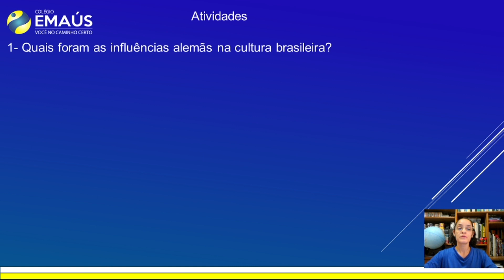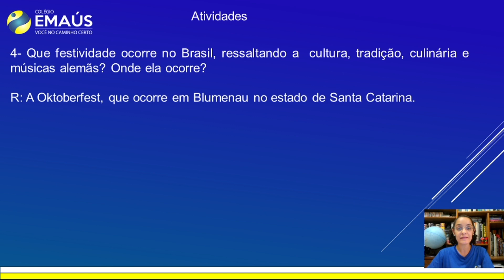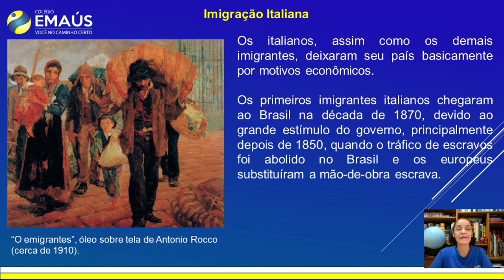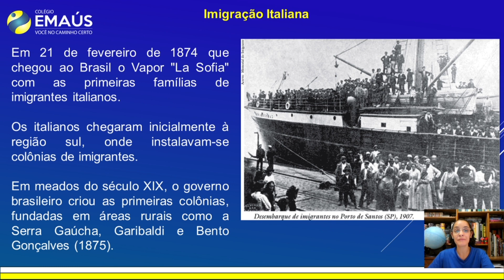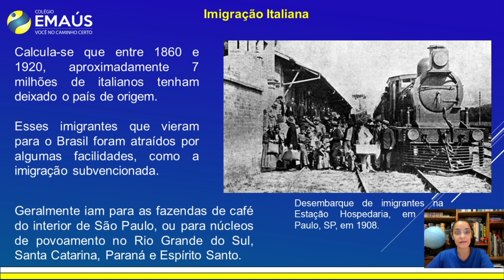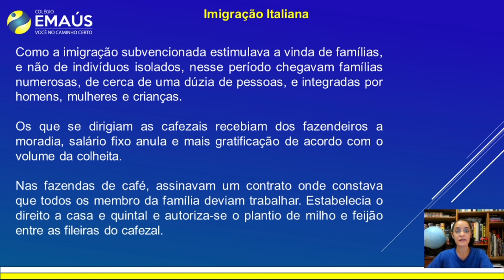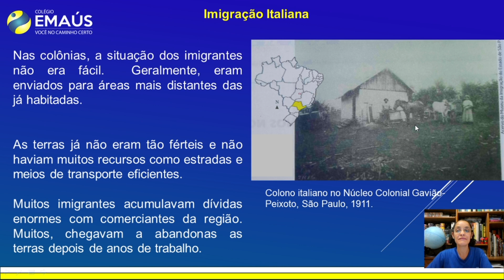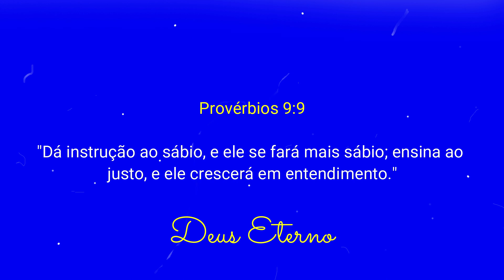4º ANO_SEMANA 016_VID036_HISTÓRIA